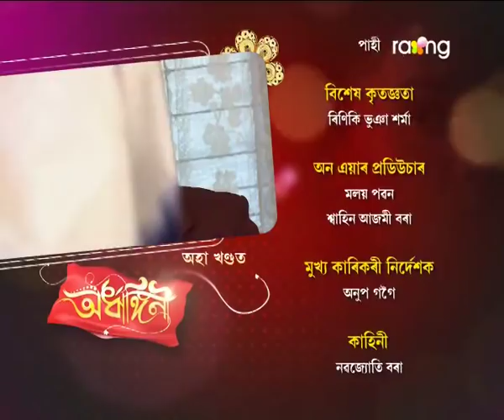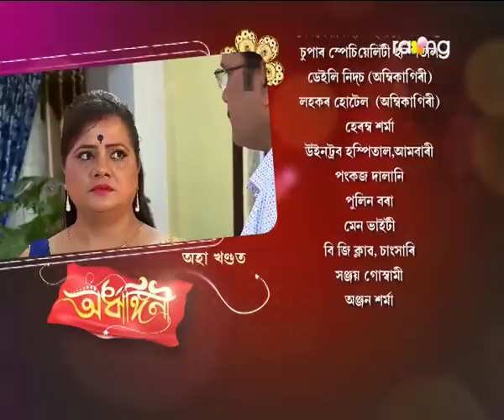Ardhangini- অৰ্ধাঙ্গিনী | 28th Nov 2017 | Full Episode | No 116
ঘৰৰ পৰা হঠাৎ নাইকিয়া হোৱা ৰুণজুণক মৃত্তিকে বাৰু বিচাৰি উলিয়াব পাৰিবনে ?